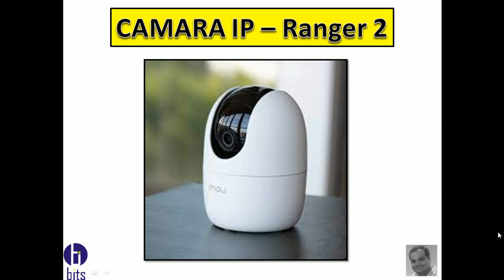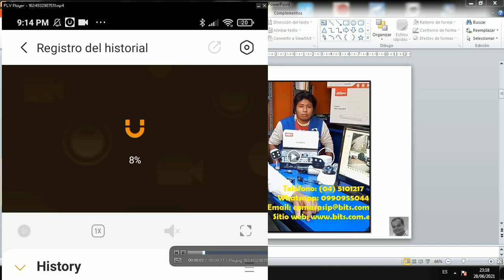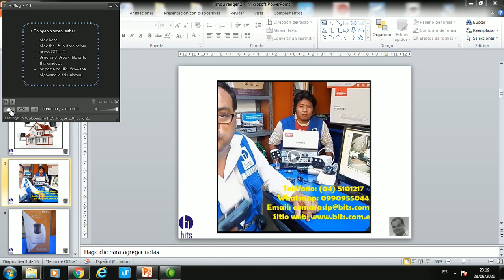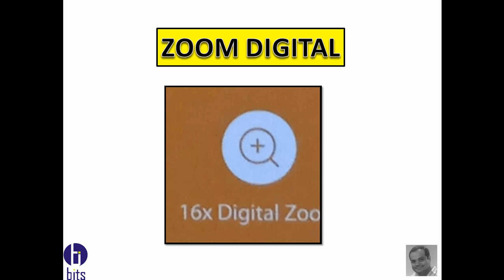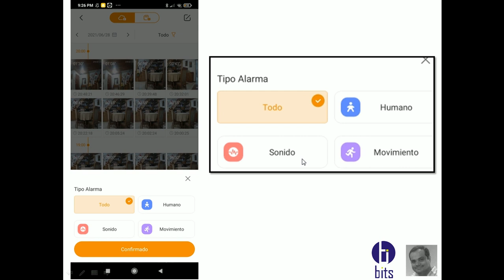Ranger 2 Camara IP para casas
video tutorial, principales características dela camara ip imou ranger 2 de la empresa dahua.
Detección de movimiento general
Detección humanos
Detección sonido
Tipo de coneccion
Almacenamiento nube y memoria micro sd
Resolución

Guayaquil - Ecuador